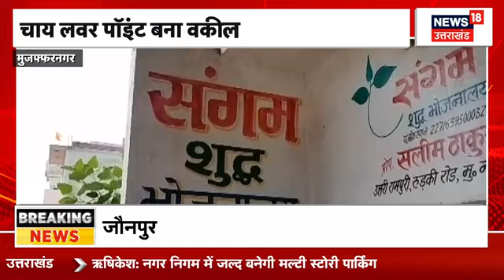UP News : लो आ गई खुशखबरी! उत्तर प्रदेश सरकार ने जारी की SCR की अधिसूचना | CM Yogi | Top News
योगी सरकार ने लगभग साढ़े चार माह पहले उत्तर प्रदेश राज्य राजधानी क्षेत्र और अन्य क्षेत्र विकास प्राधिकरण अध्यादेश-2024 को मंजूरी दी थी। राज्यपाल आनंदी बेन पटेल की हरी झंडी मिलते के बाद लागू अध्यादेश के तहत आवास एवं शहरी नियोजन विभाग ने उत्तर प्रदेश राज्य राजधानी क्षेत्र और उत्तर प्रदेश राज्य राजधानी क्षेत्र विकास प्राधिकरण के गठन संबंधी अधिसूचना भी जारी कर दी।